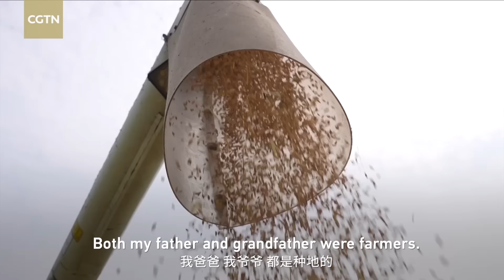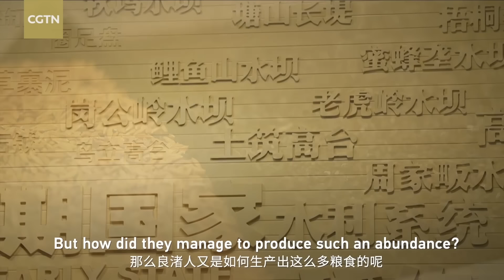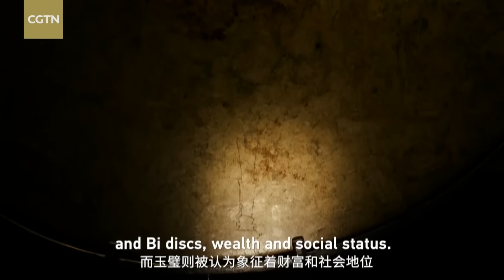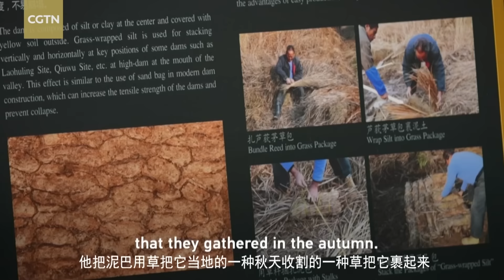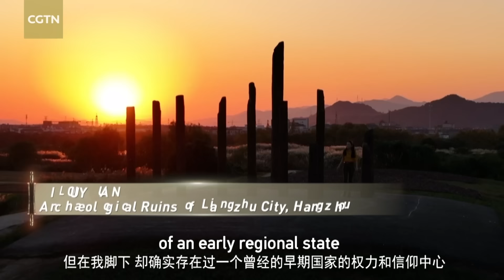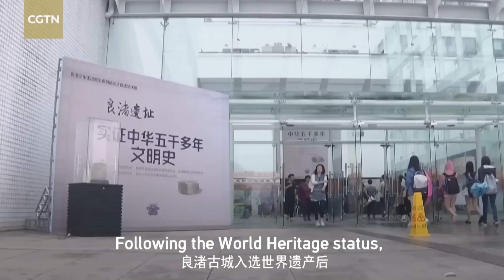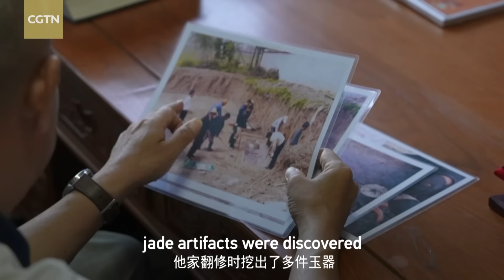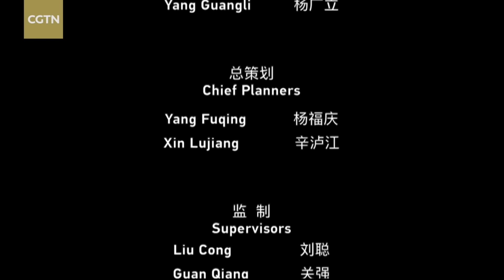The Great Ancient Ruins: Liangzhu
What could this motif reveal about ancient Chinese civilization? What could these grains tell us about life thousands of years ago? And how did these prehistoric people tame ferocious floods? All the secrets are revealed in this documentary: "The Great Ancient Ruins: Liangzhu."